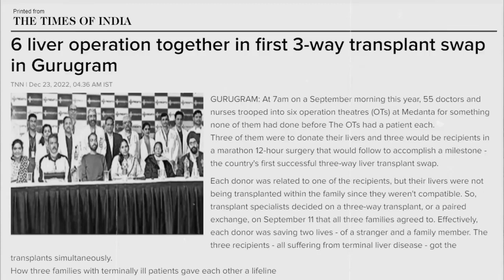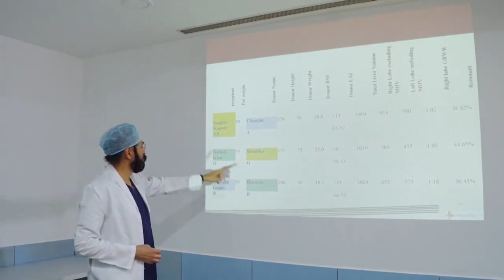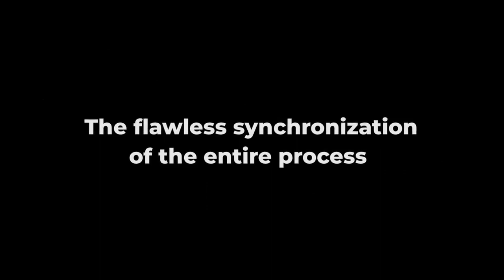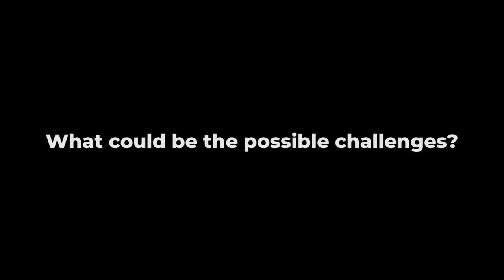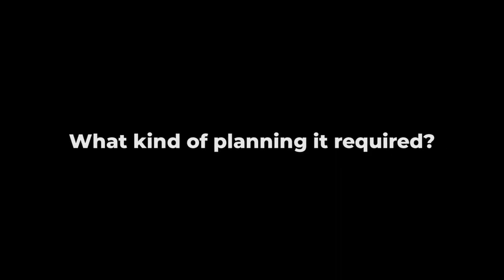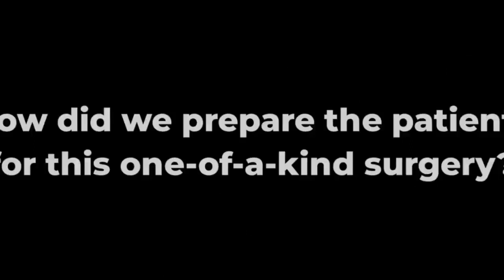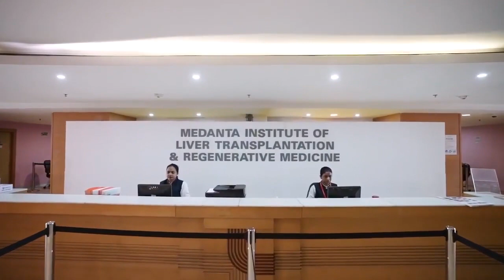India's First Successful 3 Way Liver Transplant | Triple Swap Liver Transplant | Dr. Arvinder Soin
Dr. A. Soin is a Padma awardee surgeon and pioneer in the field of liver transplantation. Currently, he is the Chairman of the Institute of Liver Transplantation and Regenerative Medicine, Medanta - The Medicity, Gurgaon, India.

Hello everyone! Join us as we delve into the groundbreaking achievement of India's first successful triple swap liver transplant, performed by Dr. Arvinder Soin. In this video, we'll explore the incredible story behind this medical milestone, where three patients received life-saving liver transplants through a unique exchange program.

Dr. Arvinder Soin, a renowned transplant surgeon, led the surgical team in orchestrating this complex procedure, which involved multiple donors and recipients.

Watch now to learn more about India's first successful triple swap liver transplant with Dr. Arvinder Soin.